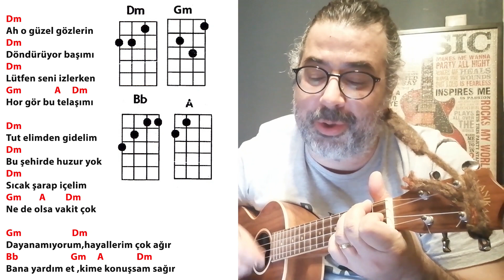Batuhan Kordel - Sıcak şarap ( Ukulele akorları )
RİTİM : DDUUDU